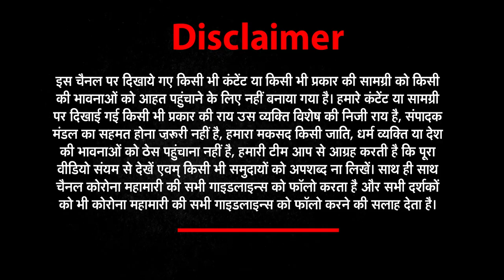Bollywood News | VIRAT Kohli With ANUSHKA | RANBIR KAPOOR New Look | Bollywood Gupshup | NWI NEWS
| VIRAT Kohli With ANUSHKA | RANBIR KAPOOR New Look | Bollywood Gupshup | NEWZ World India |